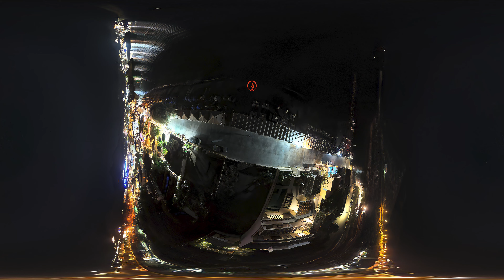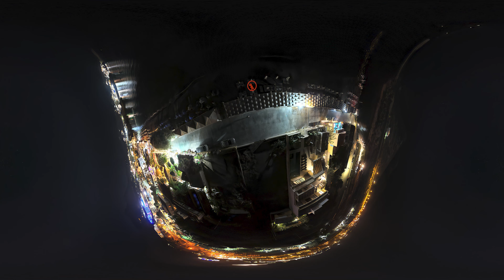Bali, Creta, endless beauty, coves, clear waters, paradise on earth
Bali, Creta is a seaside village in the Mylopotamos municipality, Rethymno regional unit, Crete, Greece, endless beauty, coves, clear waters, paradise on earth. It is part of the community Melidoni. Located on the site of ancient Astale, and the harbor of Axus, in more recent times the sleepy fishing village of Bali has developed into a thriving tourist destination, with a significant rise in the number of accommodations, including hotels, apartments, and boutique resorts. The town is particularly known for its numerous spas, wellness centers, and luxury hotels that cater to tourists. As a result, tourism has become the primary driver of the local economy, with businesses ranging from restaurants and souvenir shops to water sports centers and tour companies ready to serve the influx of visitors. Bali's picturesque coves and beaches are a key attraction, and its proximity to Rethymno makes it a popular base for exploring the surrounding region. Unlike the island of Bali in Indonesia, Bali in Crete is pronounced with the emphasis on the last syllable.